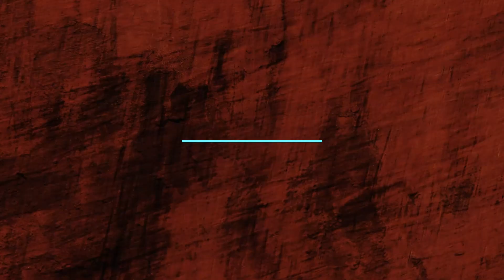İKV SANCAK SAVAŞI! (EMİNÖNÜ-BEYAZ KÖŞK)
İstanbul Kıyamet Vakti , Sobee tarafından Şubat 2004'ten beri geliştirilen ücretsiz bir MMORPG oyunudur. Ayrıca bu alanda yapılan ilk tamamen Türk yapımı ve yüzde yüz Türkçe bir oyundur.

İstanbul Kıyamet Vakti Sancak Savaşı Eminönü / Beyazköşk 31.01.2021